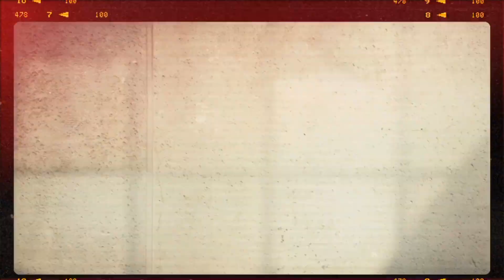Indri Oktaviani Siahan Sebut Syuting Bareng Stefan William Sampai Kebawa Mimpi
Indri Oktaviani  Siahan Sebut Syuting Sinetron Anak Jalanan,  Bareng Stefan  William Sampai Kebawa Mimpi